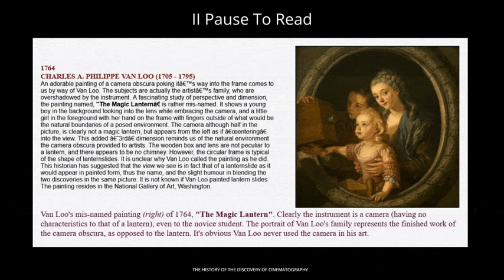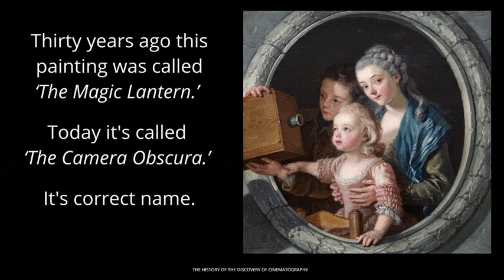1764 THE CAMERA OBSCURA ‘WITHIN’ ART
1764
THE CAMERA OBSCURA ‘WITHIN’ ART

CHARLES AMÉDÉE PHILIPPE VAN LOO (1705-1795)
Van Loos' originally-named ‘The Magic Lantern’ shows a boy looking into the lens of a ‘Camera Obscura’ while embracing it. He is partly 'in' the painting and partly 'out.'

The Camera is mostly out.

Did Van Loo not know the difference between a camera and a lantern? Why did he name it ‘The Magic Lantern?’

The little girl also, has her fingers outside the natural boundaries of a painted & posed environment (outside the inner edge of the frame). Outside the stone oval, the frame itself being part of the painting.

And mom, has an interesting look on her face as if to say “do you see what we have here?”

The subjects are the artists family who are overshadowed by the camera. A fascinating study of perspective and dimension. This painting was first called ‘The Magic Lantern’ thirty years ago.

It's clearly a 'Camera Obscura'.

This historian thinks that this painting was possibly meant to be a lantern slide, as it would appear in painted form and thus the name, ‘The Magic Lantern.’

There is some honour given by the artist in his painting by blending the two discoveries of the lantern and camera into the same picture.

The innocent & naïve little girl, the inquisitive boy wondering what’s inside the box, and the mother with that look on her face. They all point to something magical about the painting.

N.B.
Thirty years ago, I first spoke of this painting which was then named ‘The Magic Lantern.’ My continued interest in this has revealed that international & reputable fine art galleries around the world are now calling this painting ‘The Camera Obscura’ and not ‘The Magic Lantern.’ And rightly so.

One example of this is the National Gallery of Art, Washington, D.C. They have since changed it's name. -30-

THE HISTORY OF THE DISCOVERY OF CINEMATOGRAPHY
An Illustrated Chronological History of the Development of Motion Pictures Leading to the Discovery of Cinematography in the 1800s

SEE Daily posts of the 2nd edition of my work –32 years of research--where you will see the complete story of pre cinema. It can be found by Following Us @RealPreCinema